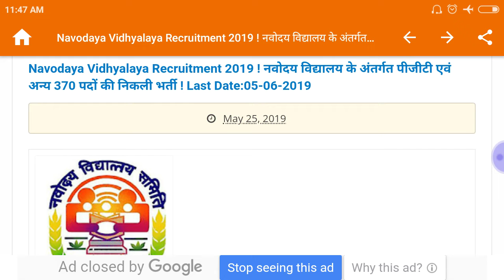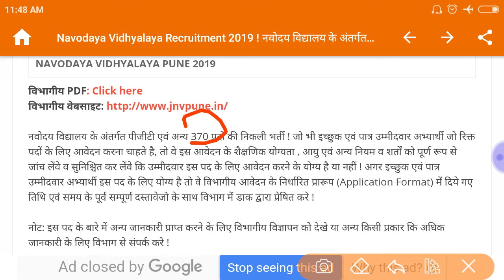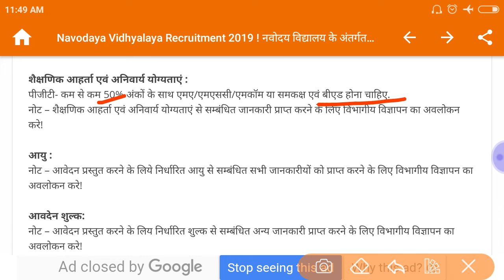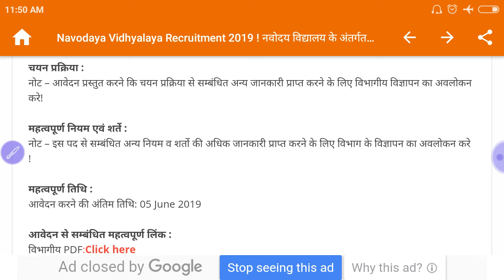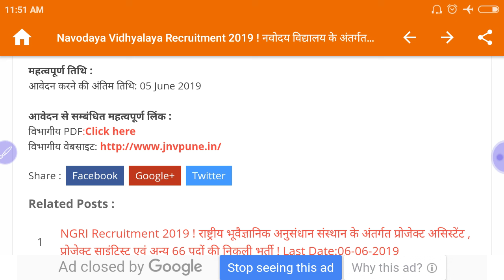नवोदय विद्यालय में रिक्त पीजीटी पदों पर निकली भर्तियां जल्दी से अप्लाई करो कहीं छूट न जाए